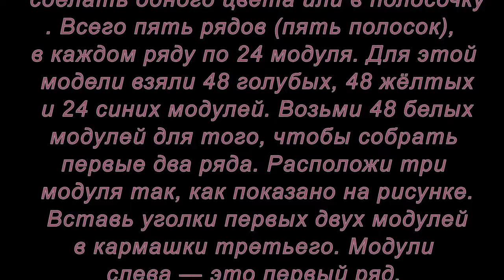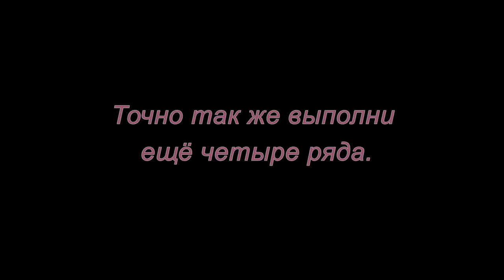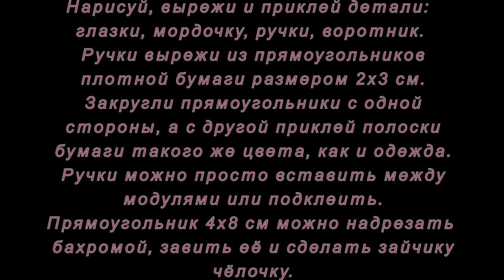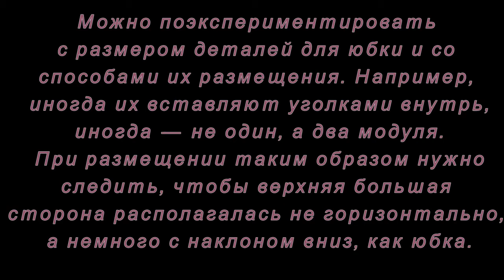Модульное оригами. Зайка. Мастер-класс.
Мастер-класс по созданию очарователных заек ( мальчика и девочки) из модулей оригами. Пробуйте и делайте вместе с детьми такие замечательные игрушки.